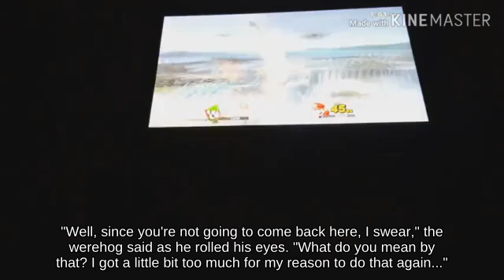Floaty Byleth with Ganondorf against Spike Mega Man SSBM